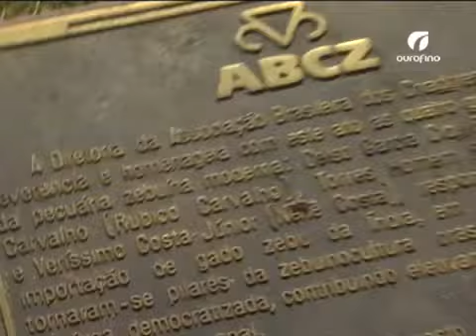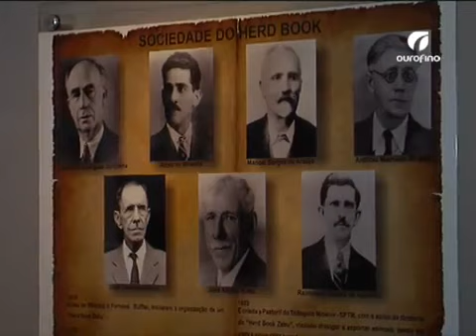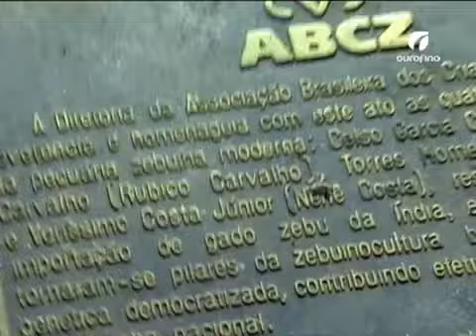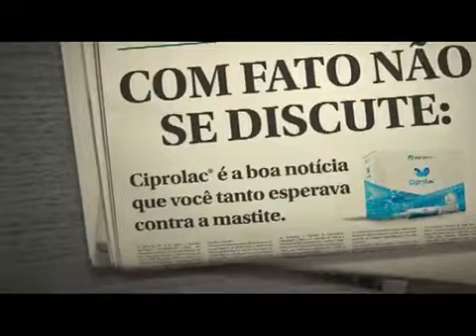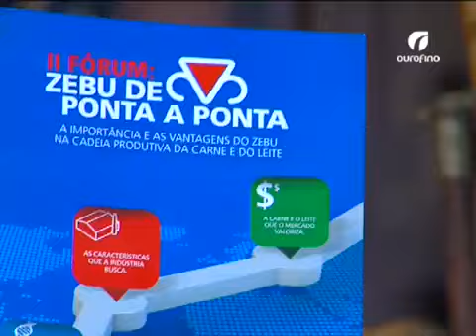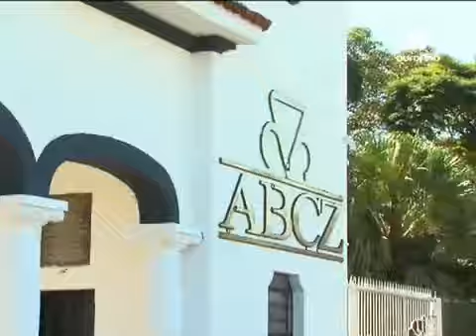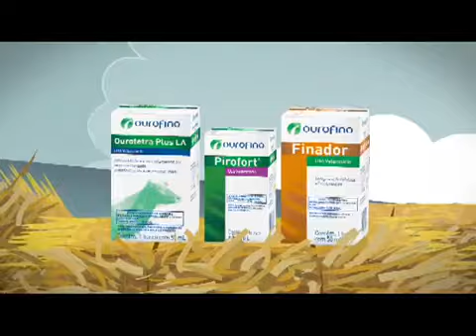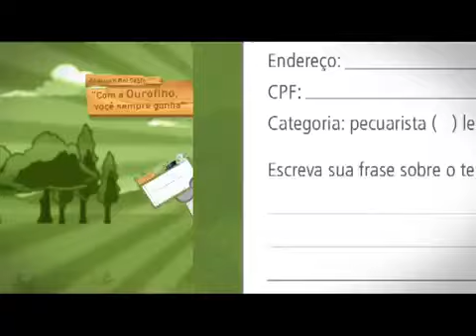Expozebu: a história do bovino zebu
Programa especial sobre a criação bovina zebu no Brasil.